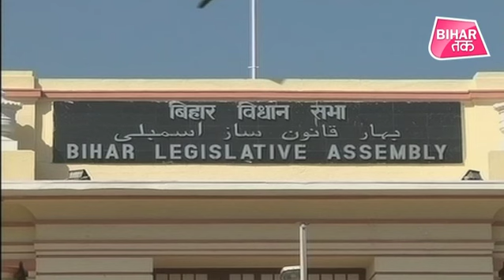किन मुद्दों पर होगा विधानसभा में हंगामा ? | Bihar Tak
बिहार विधानसभा का शीतकालीन सत्र 26 नवंबर से शुरू होने वाला है। हालांकि ये सत्र काफी छोटा होगा पर इस सत्र में जबरदस्त हंगामा होने की संभावना है। विपक्ष ने इसके लिए कमर कस ली है। ऐसा लगता है RJD जो कि विपक्ष का मुख्य दल है सवाल-जवाब के हालात नही रहने देगी।